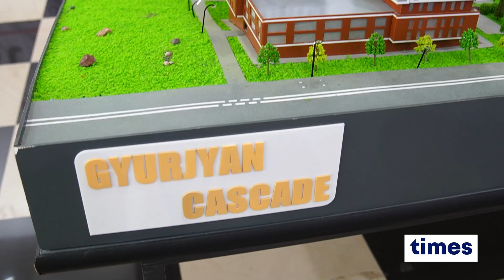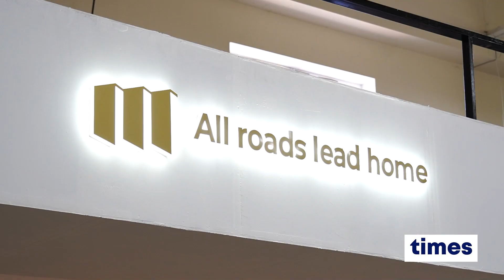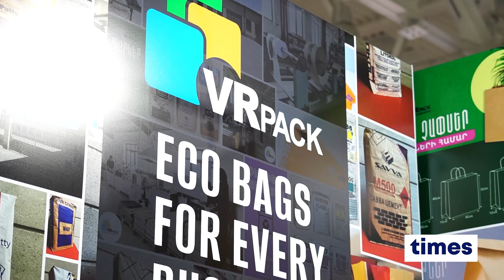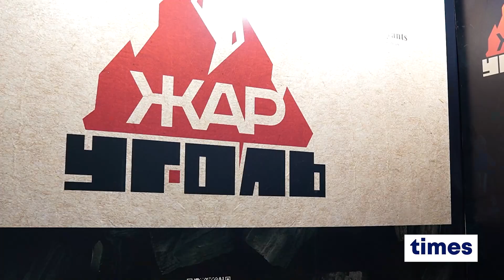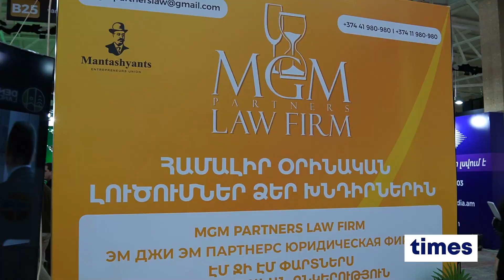Աշխատանքային աշխուժություն Mantashyants Global EXPO-ում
«Մերիդիան» ցուցահանդեսների կենտրոնում ընթանում է Mantashyants Global EXPO 2024-ի աշխատանքային երկրորդ օրը։ Ցուցահանդեսին, որը կազմակերպվել է Big Projects ընկերության կողմից, մասնակցում են «Մանթաշյանց» բիզնես ակումբի անդամ ավելի քան 100 կազմակերպություն։ Էքսպոյին ներկայացված են նաև ոչ մանթաշյանական ընկերություններ։ Նպատակը՝ համագործակցության ընդլայնումն է։